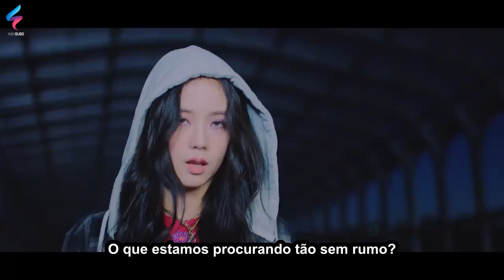BLACKPICK - LOVESICK GIRLS [Legendado | Tradução PT-BR]